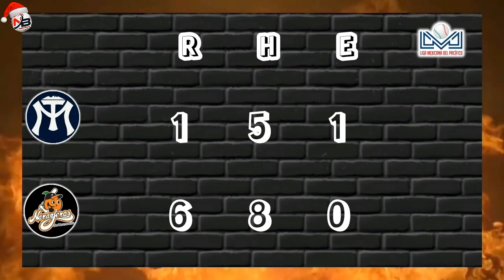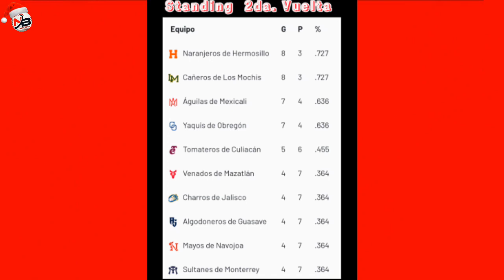Liga Mexicana del Pacífico!Resultados 3 dic.22 🔥⚾️